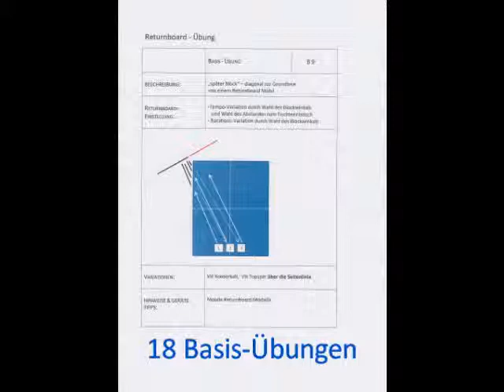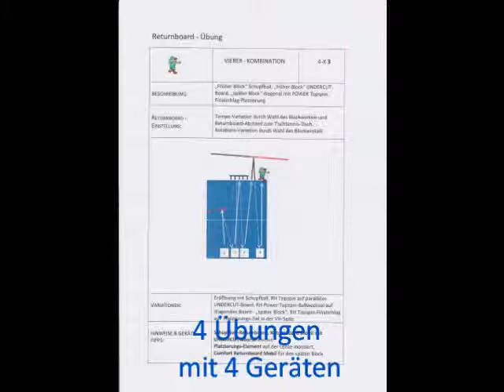eBook Returnboard mit 60 Tischtennis Übungen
Returnboard Ballwechseltrainings- Methode in Theorie und Praxis mit 60 grafisch dargestellten Übungen. Bestellung im